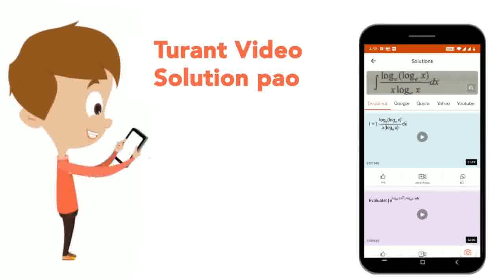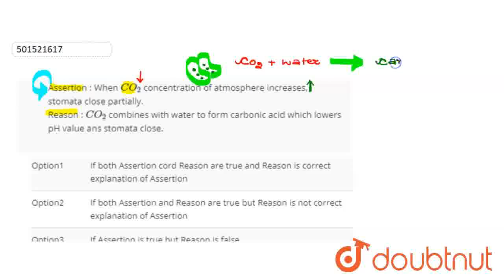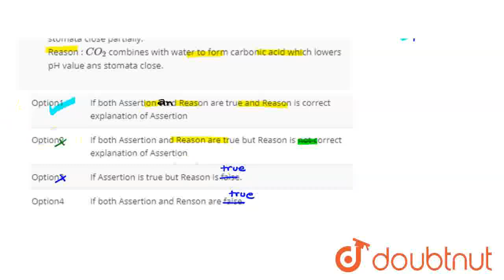Assertion : When CO_(2) concentration of atmosphere increases, stomata close partially. Reason :...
Assertion : When CO_(2) concentration of atmosphere increases, stomata close partially. Reason : CO_(2) combines with water to form carbonic acid which lowers pH value ans stomata close.
Class: 11
Subject: BIOLOGY
Chapter: TRANSPORT IN PLANTS
Board:CBSE

👉 Have Any Query? Ask Us.